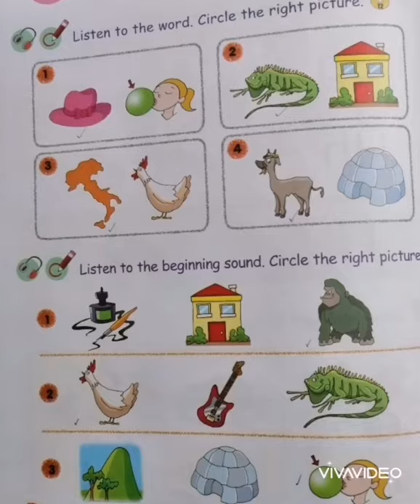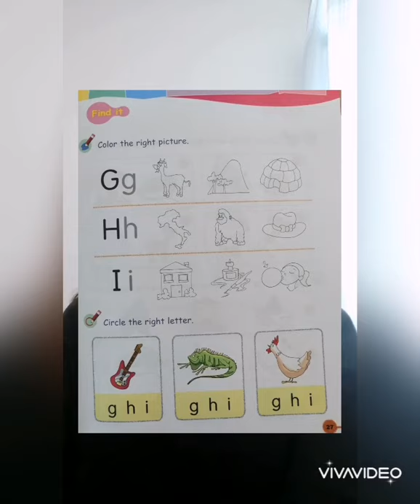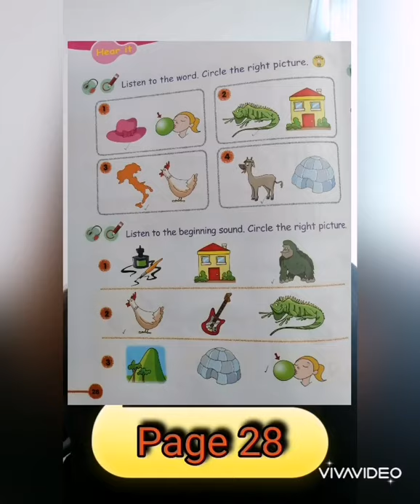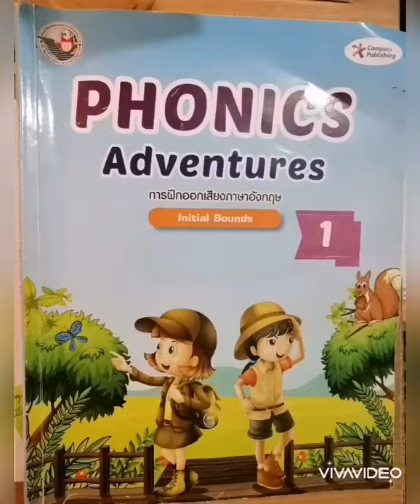Friday Class (Jan. 15, 2021) Phonics 🥰 Writing Activity and Speaking Activity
Phonics Class for K2 students at Anuban Ratchaburi School